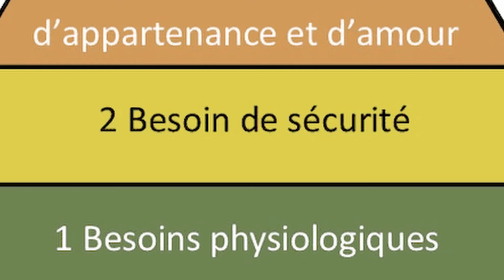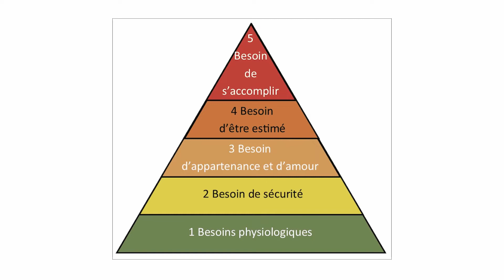LA RELATION, UN BESOIN FONDAMENTAL | DIMANCHE DE CARÊME III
Réflexion dominicale par le Père Gideon Kometa, cmf